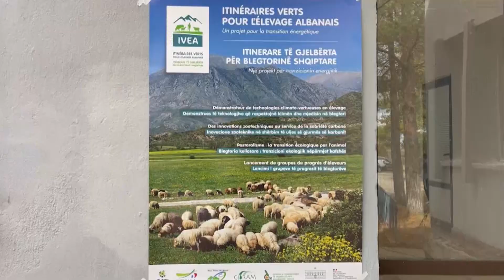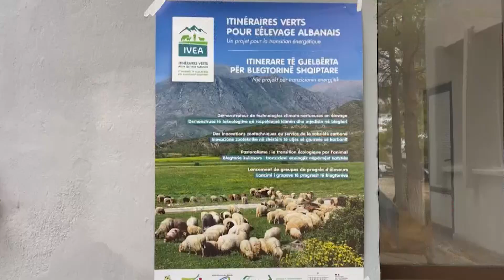Fermeri hyn mes gazetarëve për të folur me të, ministrja Krifca e ironizon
Ministrja e Bujqësisë Frida Krica nga Korça pranoi se prodhuesit vendas të grurit nuk janë mbështetur aq sa duhet. Krifca foli gjithashtu edhe për shqetësimet e fermerëve të cilët nuk kanë treg për prodhumet e tyre. Një fermer në Korçë hyri në mes të gazetarëve me qëllim për të komunikuar vështirësitë  tij me minsitren e Bujqësisë Frida Krifca.

"Kam 1500 kuintal mollë që nuk kam ku ti shes," tha fermeri. Por, ai jo vetëm që nuk mori zgjidhje për hallet e tij, por edhe përgjigja e ministres ishte e pakuptueshme.

"Super, akoma më mirë. Nuk je i vetmi, kudo ku shkojmë në Shqipëri gjejmë gazetarë që janë gjysmë fermerë," tha Krifca.

Në një kohë kur Evropa dhe Shqipëria kanë më shumë se kurrë nëvojë për grurë për shkak të luftës në Ukrainë, Ministrja e Bujqësisë pranoi se kultivuesit vendas nuk janë ndihmuar aq sa duhet.

"Kemi inkurajuar grumbulluesit e grurit që të grumbullojnë fillimisht produktin vendas. Këtë vit, ndryshe nga më parë, në programin e ri kemi një zë të posaçëm për ngritjën e pikave të grumbullimit për fermerët," tha ajo.

Teksa fermerët e mollëve në juglindje janë ankuar në vazhdimësi për mungesën e tregur vendas, ministrja foli për shifra të larta eksporti.

"2022, një vit tejet sfidues për shkak të një morie problematikash ndërkombëtare që kanë cënuar të gjithë zinxhirin grumbullues, përpunues botëror, jo vetëm në Shqipëri. Sportet bujqësore shqiptare këtë vit kanë njohur një rritje prej gati 20%, flasim këtu për të dhëna të doganave," tha Krifca.

Krifca ishte në Drejtorinë e Teknologjive Blegtorale në Boboshticë, pjesë e Qendrës së Transferimit Teknologjik Bujqësor në Korçë për të parë nga afër funksionimin e qendrës